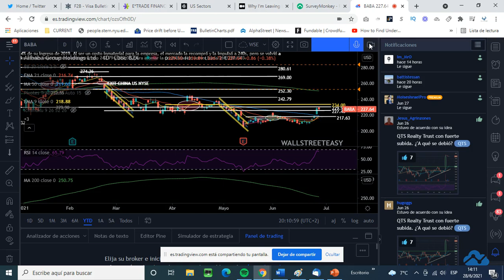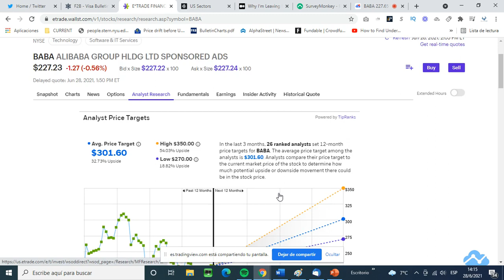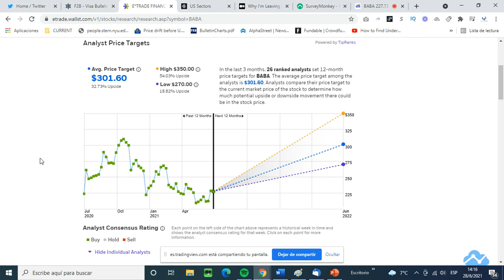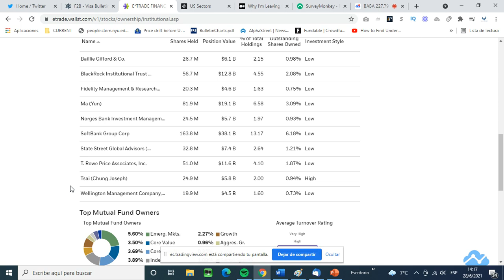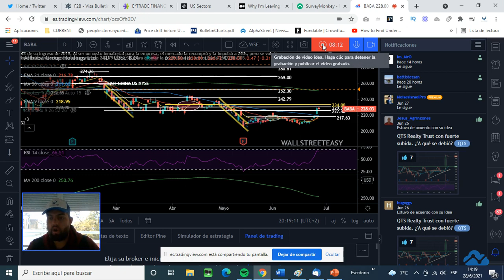Alibaba sigue sin dar señales de vida en Wall Street, que esta pasando ?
Alibaba, empresa del comercio en linea de China empieza a mejorar en la bolsa, pero sigue siendo una mejoría muy ligera. Estará por dar señales de vida en Wall Street la empresa fundada por Jack Ma?